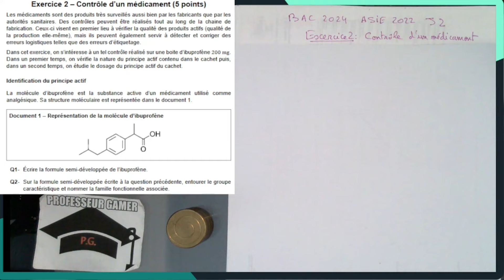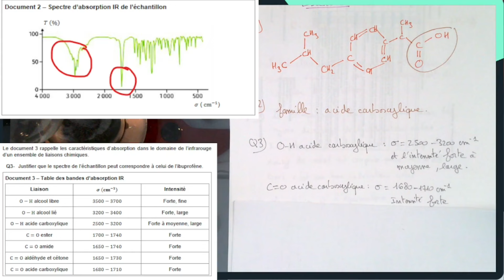Exercice 2 contrôle d'un médicament ASIE 2024 (TERMINALE)(Physique-Chimie)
On révise pour le bac avec une correction détaillé de l'exercice 2 sujet 2 d'ASIE  2024
contrôle d'un médicament
- Dosage colorimétrique
- Chimie organique
- Spectroscopie